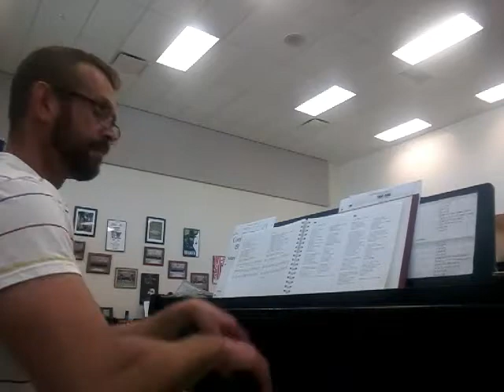ELW Setting 10 "Acclamations"